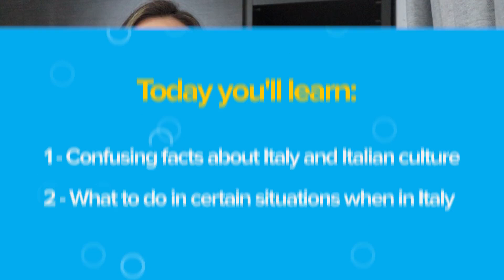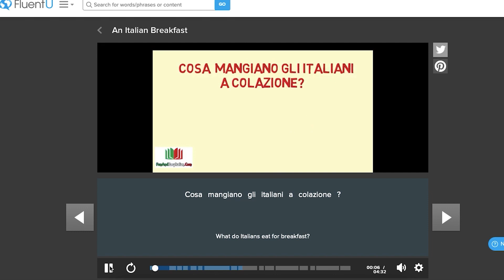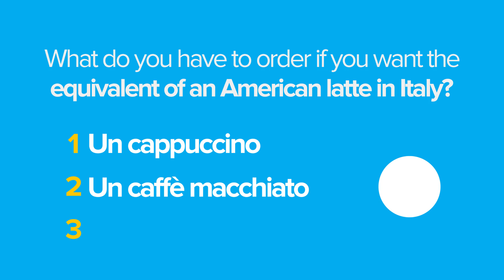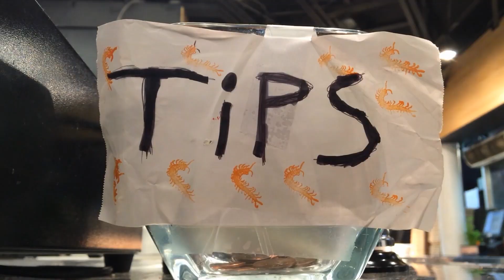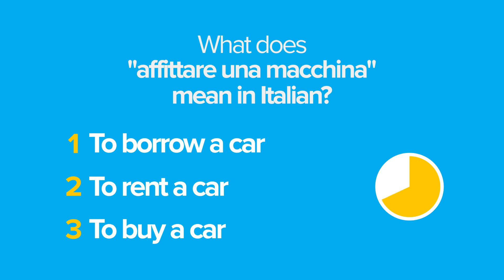AVOID doing THIS in Italy: Travel Tips When Visiting Italy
In this video I will walk you through some of the most confusing facts about Italy and the Italian culture so that you'll know exactly what to do in certain situations when you come to Italy!

If you are traveling to Italy, there's a pretty high chance that you're flying here so the first thing you'll probably do once you exit the airport, is look for a taxi. What you really have to pay attention to is to distinguish between "il taxi bianco" - white taxi e "il taxi nero" - black taxi. In fact, the last ones are normally considered "taxi di lusso" - luxury taxis and so they are way more expensive.

Make sure to bring cash with you. For example, while some taxis do accept cards, a lot of them don't. Even in some restaurants, cafés, or little shops, they might only accept cash, most of all if you have to pay one euro for a coffee.

You need to know that most Italians have breakfast with just a "brioche o dei biscottini e un caffè" - a croissant or some little biscuits and a coffee. If you think the real Italian breakfast is not really for you, then you could either make it yourself or if you're staying in a hotel, ask if they do "la colazione continentale" - continental breakfast.

Has all this food talking made you hungry yet? Well me too. And you haven't even seen half of the delicious options you have to choose from in a typical Italian breakfast. The FluentU app has got your back. You can find so many real life videos like this one about "la colazione degli italiani'' Italians' breakfast. You can even click on each word, have access to a real time dictionary which will tell you the definition of it, the right pronunciation and show you many examples of phrases in which that term can be used.

While you're enjoying your "colazione" - breakfast, you might feel like drinking something which could be a latte maybe. There's just one little problem with that..."Latte" by itself means milk in Italian so all you will get is a glass of white milk. As a matter of fact, the Italian version of "latte" is "un latte macchiato" which is pretty similar to a cappuccino.

If you are even remotely thinking of "affittare una macchina" - rent a car, during your trip so you can "evitare di prendere i mezzi pubblici" - avoid taking public transportation and be more independent in a way, I would wait until after I tell you a little something. You need to know that Italy has some of the smallest, tightest and windiest roads ever. We call them "strade tortuose" - winding roads.

Another aspect that could go unnoticed but that I, as an Italian, have definitely noticed, is how most Italians repeat "ciao" at least three or four times when they're saying goodbye to someone on the phone. Infact, "ciao" becomes "cia" abbreviated so that we can repeat it multiple times.

Now, forgive me in advance if I am about to make your day a lot worse but you will probably never find "la parmigiana di pollo" - Chicken Parm in the menu of an Italian restaurant. Of course it has Italian origins but it is not very common for us to eat pasta and chicken with red sauce and mozzarella all together on the same plate.

This automatically makes me think of another reason why you might be surprised the first time you eat at an Italian restaurant or café. I am referring to the fact that "in Italia non DEVI dare la mancia" - in Italy you don't HAVE to tip the waiter once you leave. Don't get me wrong, of course if you do, they will definitely appreciate it "ma non è obbligatorio" - but it is not mandatory.

How would you show up at someone else’s place, for example? If your answer was "I'll bring some dessert or a bottle of wine", then I already like you! Infact, showing up at someone's place "a mani vuote" - empty-handed is not considered really polite. It doesn't have to be anything crazy, just a little something to show that we appreciate them inviting us over and cooking for us.

It goes without saying that once you meet someone that could be friends or family, you will most likely greet them by kissing them on the cheek. But, here's the trick, there's one specific cheek you should start kissing someone from and it's the right one.

We want to help you learn Italian with real-world videos so that you can speak like a native!

Our program takes authentic Italian videos like commercials, music videos, and inspiring talks and turns them into personalized learning experiences.

Chapters:
00:00 Introduction
00:45 Things to Avoid When in Italy
03:17 Learn Italian with FluentU
04:00 More Things to Avoid When in Italy
10:53 Free PDF Guide on Things to Avoid When in Italy